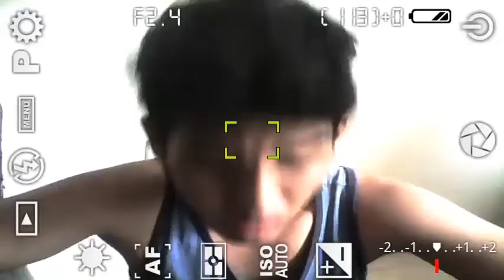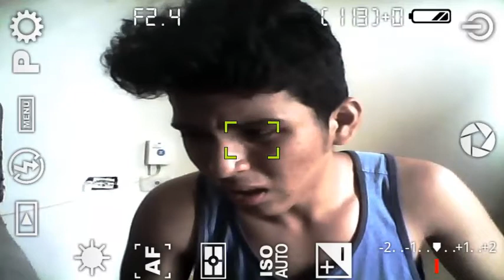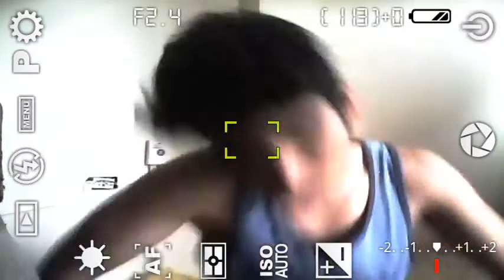EL ESTAR SIN CELULAR ME MATAAA (PARANORMAL)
HOLAAA!! Quizas muchos me entiendan, ese sentimiento de estar sin celular es horrible! okey aqui lo exagero pero igual T-T Que pasara?? Me recuperre??